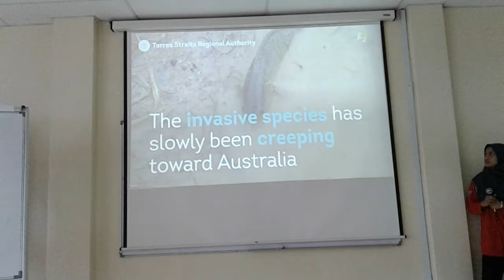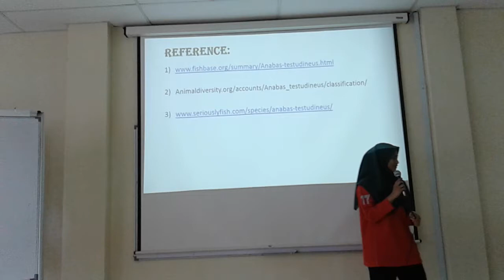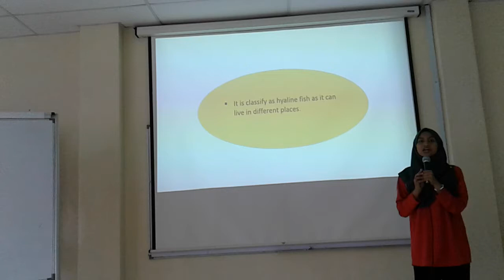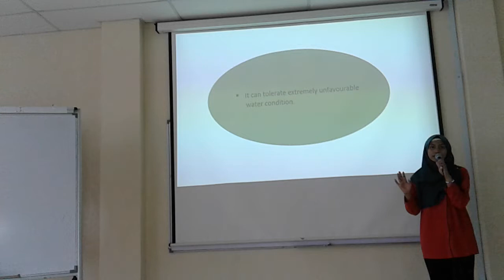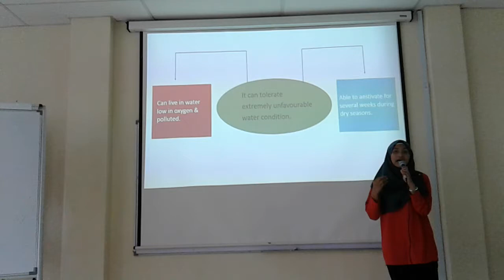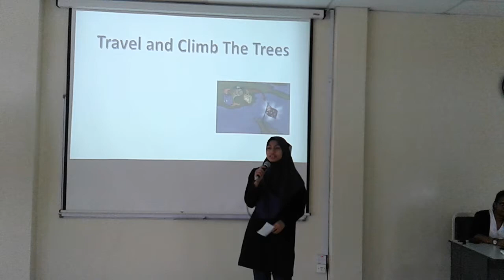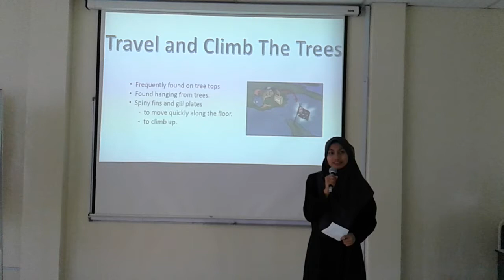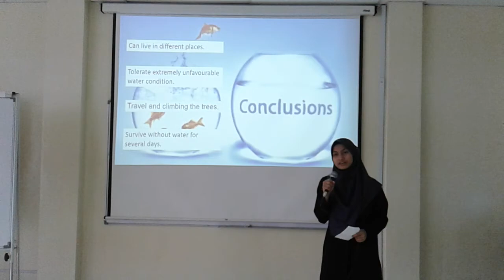The Speciality of Anabas testudineus